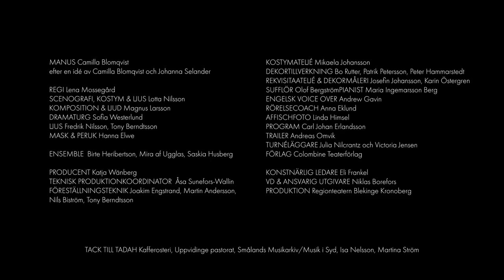Handbok för husmödrar - Trailer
MANUS Camilla Blomqvist efter en idé av Camilla Blomqvist och Johanna Salander
REGI Lena Mossegård
SCENOGRAFI, KOSTYM & LJUS Lotta Nilsson
KOMPOSITION & LJUD Magnus Larsson
DRAMATURG Sofia Westerlund
LJUS Fredrik Nilsson, Tony Berndtsson
MASK & PERUK Hanna Elwe

ENSEMBLE  Birte Heribertson, Mira af Ugglas, Saskia Husberg

PRODUCENT Katja Wänberg
TEKNISK PRODUKTIONKOORDINATOR  Åsa Sunefors-Wallin
FÖRESTÄLLNINGSTEKNIK Joakim Engstrand, Martin Andersson, Nils Biström, Tony Berndtsson
KOSTYMATELJÉ Mikaela Johansson
DEKORTILLVERKNING Bo Rutter, Patrik Petersson, Peter Hammarstedt
REKVISITAATELJÉ & DEKORMÅLERI Josefin Johansson, Karin Östergren
SUFFLÖR Olof Bergström
PIANIST Maria Ingemarsson Berg
ENGELSK VOICE OVER Andrew Gavin
RÖRELSECOACH Anna Eklund
AFFISCHFOTO Linda Himsel
PROGRAM Carl Johan Erlandsson
TRAILER Andreas Omvik
TURNÉLÄGGARE Julia Nilcrantz och Victoria Jensen
FÖRLAG Colombine Teaterförlag

KONSTNÄRLIG LEDARE Eli Frankel
VD & ANSVARIG UTGIVARE Niklas Borefors
PRODUKTION Regionteatern Blekinge Kronoberg

TACK TILL TADAH Kafferosteri, Uppvidinge pastorat, Smålands Musikarkiv/Musik i Syd, Isa Nelsson, Martina Ström